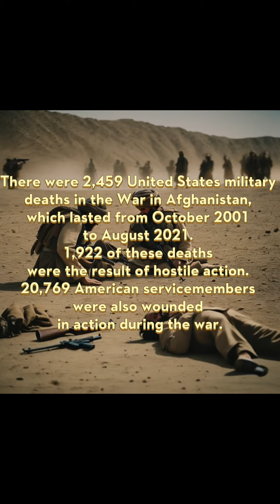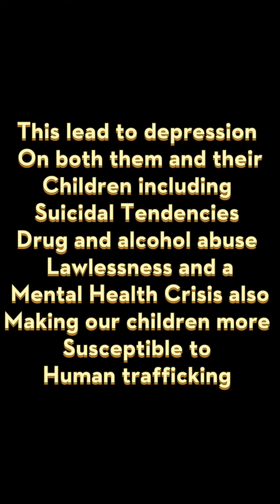Raising awareness and fighting for a better future for our Children.